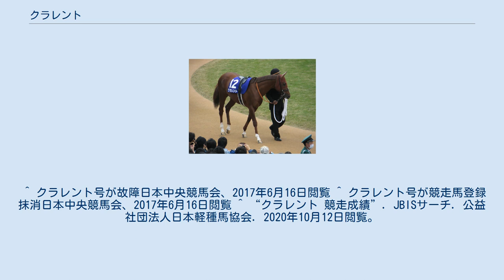クラレント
クラレントは、日本の競走馬。
馬名の意味はアイルランドの神話でアーサー王の重宝。
おもな勝ち鞍はデイリー杯2歳ステークス（2011年）、富士ステークス（2012年）、東京新聞杯、エプソムカップ（2013年）、関屋記念、京成杯オータムハンデキャップ（2014年）。
JRAの芝1600m重賞通算5勝は歴代トップタイ記録。
 7月16日の京都の芝1400メートルの新馬戦で小牧太鞍上でデビューし、2番人気に支持され、直線抜け出して勝利した。
続く重賞のデイリー杯2歳ステークスも4番人気だったが直線差しきって重賞初制覇を果たした。
しかし続く東京スポーツ杯2歳ステークスは2番人気に推されるが、レース前に放馬し馬場を2周してしまう。
馬体検査は異常がなく出走したが、この影響からか13着惨敗。
GI朝日杯フューチュリティステークスも2番人気になるも7着に終わる。
 初戦の弥生賞は後方のまま直線伸びず12着に敗れる。
NHKマイルカップは15番人気だったものの直線伸びて3着に健闘する。
しかし日本ダービーは先行するも直線はまったく伸びず15着惨敗となり、橋口調教師悲願のダービー初制覇はならなかった。
この後はマイル路線に目標を変えて秋まで休養する。
秋初戦は阪神のオープン特別のポートアイランドステークス、中団に位置するも8着に敗れる。
迎えた富士ステークスは直線抜け出してファイナルフォームの追い込みを封じて約1年ぶりの勝利を挙げ、重賞2勝目となった。
しかし出走を目指していたマイルチャンピオンシップは賞金不足で除外となり、東京のキャピタルステークスに出走するも4着に敗れ、暮れの阪神カップも直線追い上げるも5着に敗れた。
 初戦となった東京新聞杯は逃げるレッドスパーダを差しきって重賞3勝目を飾った。
しかしマイラーズカップはいいところかく8着に敗れて、目標にしていた安田記念はクラス替えよる本賞金が半分となり、賞金不足によりまたも除外となってしまった。
安田記念の翌週に行われたエプソムカップは最後、後に世界一となるジャスタウェイの猛追を受けるもハナ差制して重賞4勝目となった。
夏季休養を挟んで、秋初戦の毎日王冠は3着と好走するも、11月のマイルチャンピオンシップは11着と惨敗する。
12月の阪神カップは3着となり、この年を終える。
 この年の前半は勝ちきれないレースが続いていたが、関屋記念、京成杯オータムハンデキャップの重賞連勝でサマーマイルシリーズチャンピオンとなった。
11月のマイルチャンピオンシップは15着、12月の阪神カップは14着と大敗し、この年を終える。
 この年以降はまれに好走はするものの惨敗が続いた。
2017年の安田記念9着のあと、右前浅屈腱炎が判明し、現役を引退することになった。
引退後は千葉県の乗馬クラブで乗馬となる。
 ^ “【ヴィクトリアM】グランアレグリア JRA芝マイル重賞5勝はトップタイ - スポニチ Sponichi Annex ギャンブル” (日本語). スポニチ Sponichi Annex. 2021年5月18日閲覧。
 ^ クラレント号が故障日本中央競馬会、2017年6月16日閲覧 ^ クラレント号が競走馬登録抹消日本中央競馬会、2017年6月16日閲覧 ^ “クラレント 競走成績”. JBISサーチ. 公益社団法人日本軽種馬協会. 2020年10月12日閲覧。
 ^ “クラレントの競走成績”. netkeiba. Net Dreamers Co., Ltd.. 2020年10月12日閲覧。